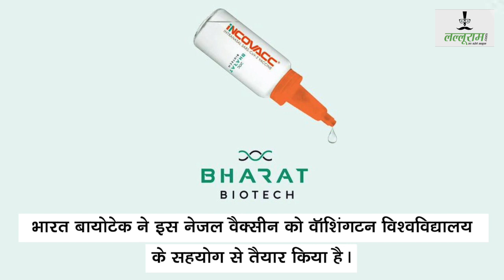जानिए नाक के जरिए दी जाने वाली कोरोना वैक्सीन 'INCOVACC' की कीमत